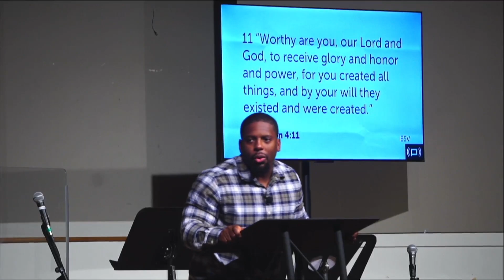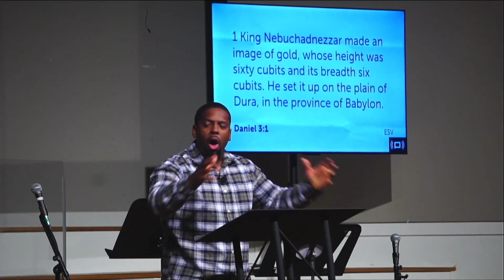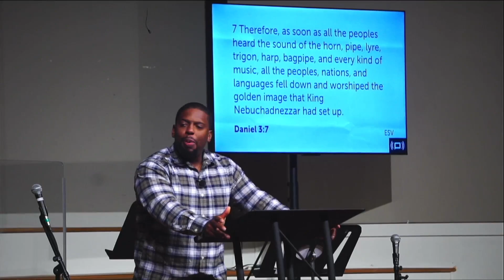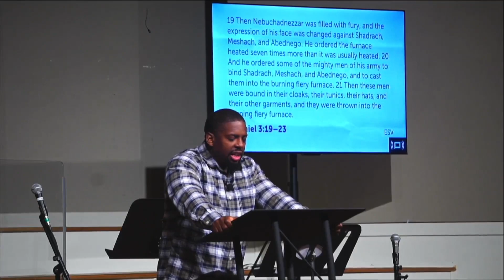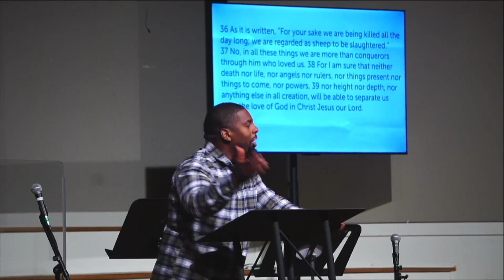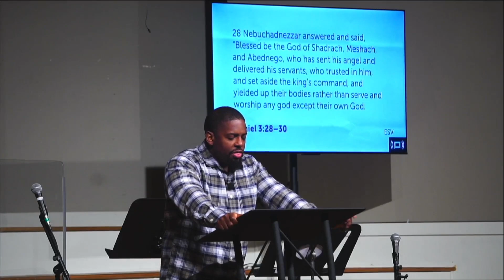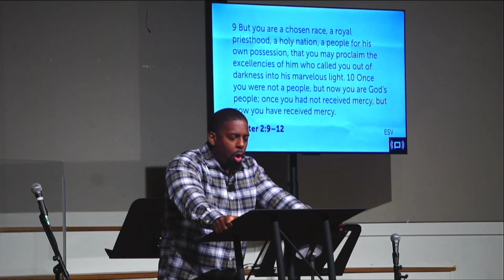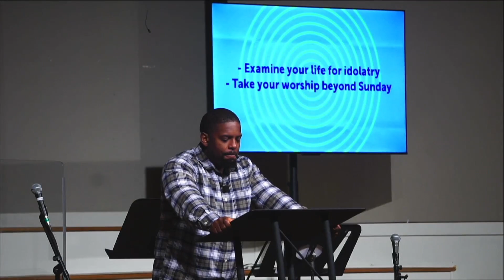Daniel 3 | God is on the Throne: Worthy of Worship with Charles Cotton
Join us as we stream our services live every Sunday at 10:30am on Facebook

Did this service prompt any spiritual questions or lead you to place your saving faith in Jesus Christ? Would you like to be baptized? Have questions and need to talk to someone? Prayer request?

Join us in person:
When: Sundays at 10:30 AM

Sign up for our email list to get the latest news and updates
Support our ministry: If you’d like to give online go

At Restoration Fellowship, we exist to restore confident hope in the gospel by knowing God, growing together, serving the Lord, and making disciples.